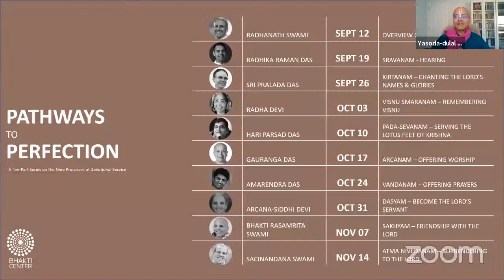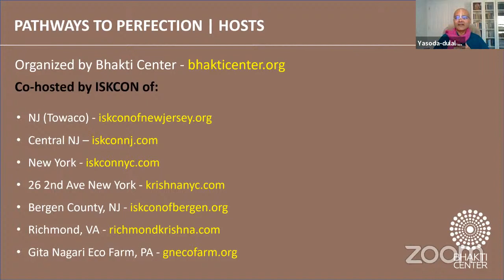Session 10 | Atma Nivedanam: Surrender | HH Sacinandana Swami | Pathways to Perfection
In this lecture, HH Sacinandana Swami takes us deep into the topic of Atma Nivedanam: Surrendering Everything to the Lord.